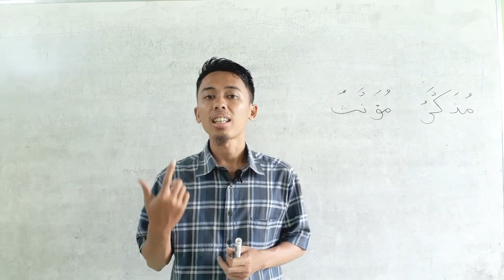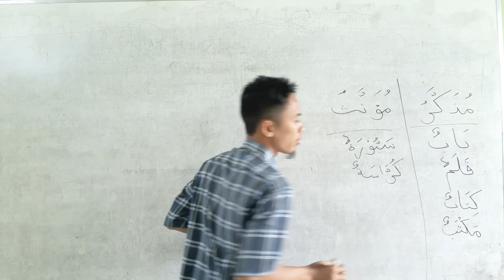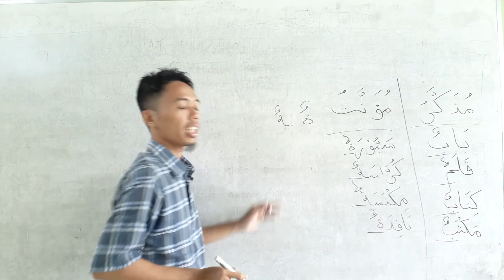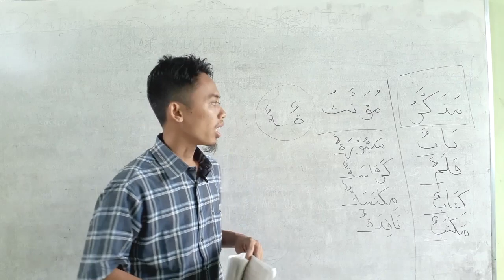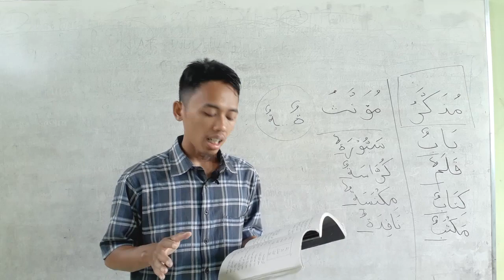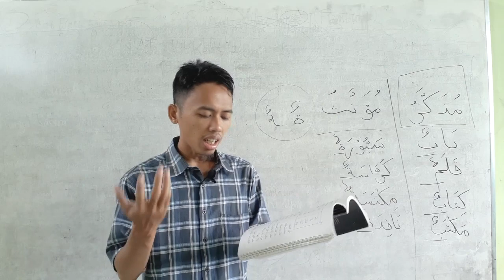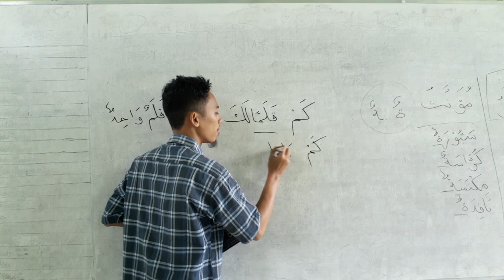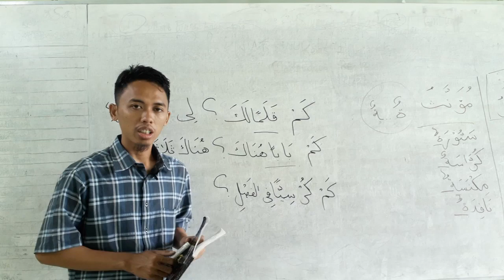Duruusullughah || Ad Darsuttsaamin (Pembelajaran 8) Part 2